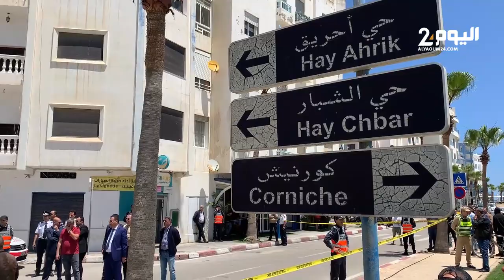إعادة تمثيل جــ.ــريمة محاولة سـ.ـرقة وكالة لتحويل الأموال بمرتيل